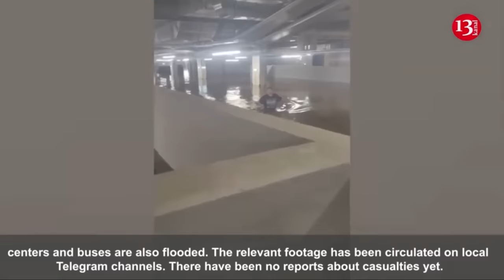Russian aviation dropped five bombs on Russia's Belgorod region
Another 5 FAB bombs Russian aircraft dropped on the Belgorod region. At least 5 more air bombs were found in the region on June 11 and 12, ASTRA sources in the emergency services of the Belgorod region said. The FABs were found in the village of Neklyudovo, the village of Batratskaya Dacha, the village of Novostroevka, near the village of Leninsky and in the village of Tseplyaevo-second.
In Novostroevka, Korochansky district, residents of Okhotnichya Street were evacuated. In all five cases, no one was injured.
On May 4, a Russian aircraft dropped the FAB-500 on Belgorod, as a result of which 7 people were injured, 31 households and 10 cars were damaged. The authorities concealed the cause of the bomb's fall, as well as the fact that it was Russian.
Thus, at least 93 times the Russian Aerospace Forces accidentally bombed the Belgorod region and the occupied territories over the past 4 months.
Recently, the British TV channel Sky News reports that the combat aircraft of the Armed Forces of Ukraine struck the Belgorod region for the first time. The TV channel referred to a Ukrainian military source.
The interlocutor said that the Ukrainian Air Force attacked the Russian command post in the Belgorod region, but he did not specify when it happened. It was a direct hit. The consequences of the attack are being investigated. It is not known what exactly the aircraft hit.
This is probably the first attack by the Air Force of the Armed Forces after the permission of Kyivʼs allies to strike the Russian Federation with Western weapons.
American magazine Forbes wrote that the Defense Forces began to fire American weapons at Russian military targets in Belgorod region almost immediately after the US permission. On the night of May 31, HIMARS attacked the territory of the Russian Federation for the first time.